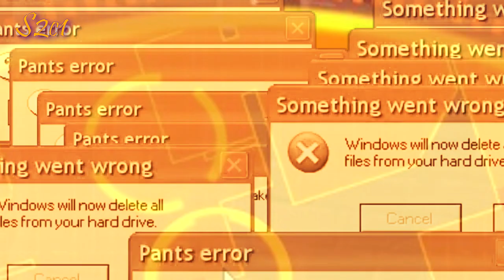valorant.exe.exe.exe.exe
if you can't even shoot people with a smg, plz just go play Zula

it's a really good game